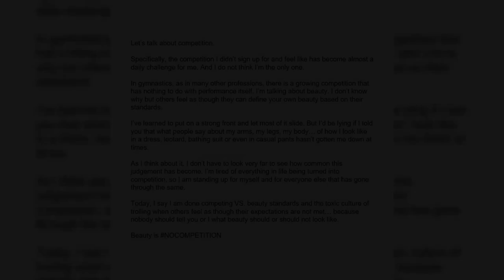Simone Biles | Real Life Moments 2020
Simone Arianne Biles is an American artistic gymnast. With a combined total of 30 Olympic and World Championship medals, Biles is the most decorated American gymnast and the world's third most decorated gymnast, behind Belarus' Vitaly Scherbo and Russia's Larisa Latynina. Wikipedia
Born: March 14, 1997 (age 23 years), Columbus, Ohio, United States
Height: 1.42 m
Years on national team: 2012–2016, 2018 – Present (US)
Gym: World Champions Center (current); Bannon's Gymnastix Inc. (2003–2014)
Head coach(es): Laurent Landi
Level: Senior international elite